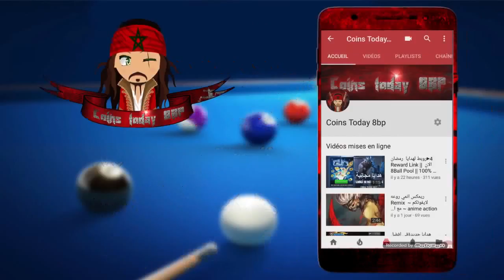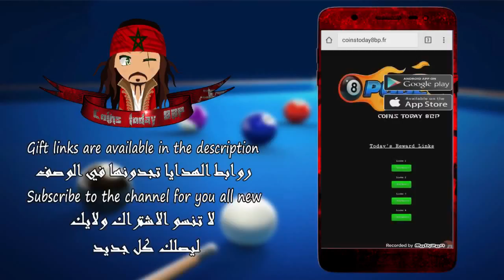►جديد لهدايا الان || Today's Reward || 8Ball Pool || 100% Working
Today  You have  new links. Queens Billiards is ●free for all through
new links in the 8-ball pool game.

►Backup channel / القناة الاحتياطية لقناة

Games 8Ball pool●
Is one of the eight ball pool games, when you start the game you can choose between playing as a guest without registration, membership and completion of the game, in all cases you play against real players from all over the world, it is a game of billiards two of the best games designed Worldwide.

Tags (ignorem)
taco xmas 2017 gratis. taco fanatico por sinuca gratis. avatar de natal gratis. link do taco fanatico por sinuca. Tacos gratis. Como transferir sem pega level. Upa sem pega level. Avatares novos. Nova atualização. Como atualiza o 8 ball pool. Como ativa a nova versão do 8 ball pool. Avatares gratis. Mods de tacos 8 ball pool. Sorteios 8 ball pool. Caixas lendarias gratis. Bug de notas. Prêmios infinitos 8 ball pool. Como transferir fichas pelo puffin. Free coins. Fichas gratis. Box rare free. Box legendary free. Giros extras gratis. Raspadinhas gratis. Spins free. Cash free. Notas gratis. conta bugada. raspadinhas gratis. Sorteios 8 ball pool. Doação de fichas todos os dias. Prêmios infinitos 8bp. Transferir fichas sem pega level. Como transferir fichas sem pega level pelo pc. 8 bp. 8 ball pool. 8 pool. 8 ball. 9 ball. 9 ball pool. fichas infinitas. coins infinity. links de notas. cash free. taco xmas gratis. taco gratis 2018. taco xmas gratis. fichas infinitas 2018. 8 ball hack. hack para 8 ball pool. dicas para ganhar todas 8 ball pool. avatar do dragon gratis. free. premios. infinitos. prêmios infinitos. chat liberado. chat free. conversa com oponete. oponente. cheat. 8bp. melhor canal de 8 ball pool. nivel 999. level 999. level mais alto do 8 ball pool. queen cue. taco rainha. taco gratis novo.
Canais que eu curto relacionado a 8 ball pool
Deepak 8 ball pool. Rafeef 8 ball pool. Game On Tom. Kzr 8 Ball Pool. Mr Miss. Mr Charlie. Hatty Xd. Cassimiro gamer. Gamesoft plays. Aline 8 ball pool. Giz do taco. Jerfferson vieira. Zaid. walid.

8 ball pool هدايا,
 8 ball pool هكر العصا,
8 ball pool هكر بدون روت,
8 ball pool هدايا مجانية,
8 ball pool هكر اندرويد,
8 ball pool نسخة مهكرة,
8 ball pool مهكرة اخر اصدار 2017,
8 ball pool مهكرة السهم,
 8 ball pool مهكرة جاهزة 2017,
8 ball pool كيف تهكر,
8 ball pool كاش مجاني,
8 ball pool فلوس مجانا,
8 ball pool طريقة غش,
 طريقة تهكير 8 ball pool بدون روت,
8 ball pool صندوق,
8 ball pool صناديق مجانا,

8 Ball Pool Münzen,
8ボールプール報酬コイン,
報酬コイン,8ボールプール,
raccogliere il pool di 8ball,
ricompensa,link de recompensa,
está precisando de ficha,
link de ligação de recompensa,
ссылка на награду,
наградные монеты 8ball pool,
8 ball pool взлом,
rewad coins game,
reward free coins ,
gifts reward 8bp,
8 ball pool,
8 ball pool hack,
8 ball pool مهكرة,
8 ball pool coins,
ball pool 2018  IOS,
8  ball pool  IOS,
8 ball pool hack  IOS,
8 ball pool مهكرة  IOS,
8 ball pool coins  IOS,
ball pool 2018,
8 ball pool maroc,
8 ball pool mod,
8 ball pool reward,
8 ball pool 3.11.3,
8 ball pool berlin,
8 ball pool avatar,
8 ball pool auto win,
8 ball pool apk,
8 ball pool apk mod,
8 ball pool live,
8ball pool facebook,
8 ball pool coin hack,
coins today 8ball pool,
coins today 8bp,
coins today,
ct8bp,